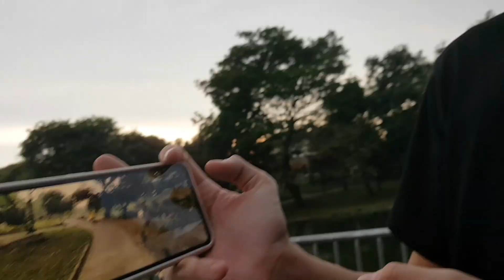CNY 2022 in the park